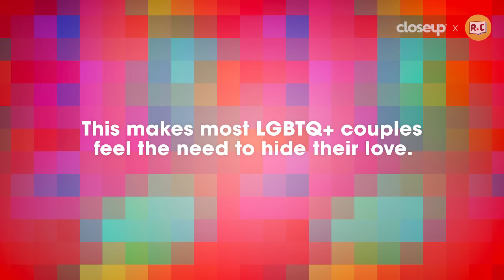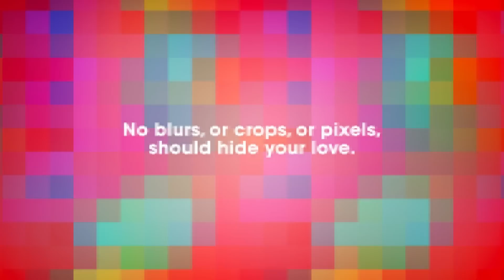Do LGBTQ+ Couples Feel Like They’re Hidden From The Public? | Filipino | Rec•Create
"In a selfish way, it felt like I was being shoved back in the closet."

Most LGBTQ+ couples feel the need to hide their closeness because they are often ridiculed and even censored by pixels--which are used to hide disturbing or inappropriate images. So why is the same applied to LGBTQIA+ couples who are simply expressing love?

Love shouldn't ever have to be hidden or pixelized, which is why this time around @closeupph is switching things up with a surprise. So come close and see what it means to be freetolove!

No blurs, or crops, or pixels should hide your love.

For the latest relationship tips from closeup
loveforall.info